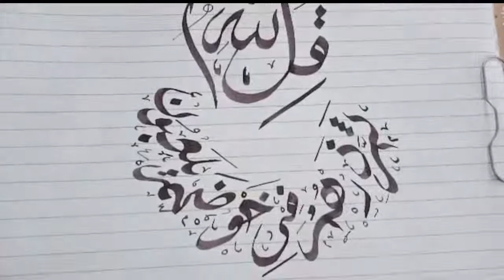Qurani Ayat Calligraphy | Calligraphy with kalam |Adab Online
Qurani Ayat Calligraphy
Calligraphy with kalam
Adab Online